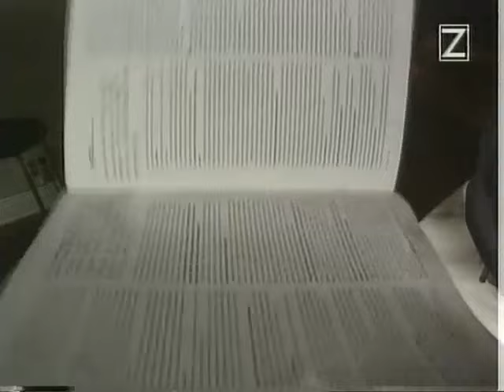Oasis Musikmagasinet Pop 10 sep 1997 Cut version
Oasis Musikmagasinet Pop 10 sept 1997 Cut version but only ordinary videos had to be cut out due to copyright reasons Made from a master VHS-tape If you got a better copy please let me know If a video is taken down from here it will be uploaded at the support page for this channel at facebook Feel free to follow it Support the artist! Buy their records and merch!